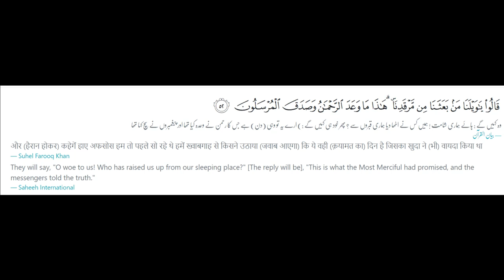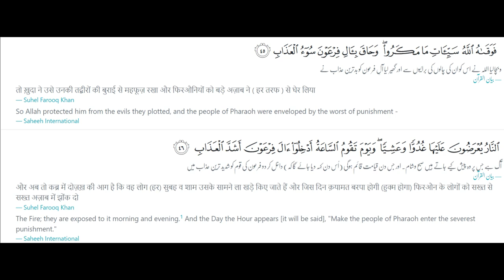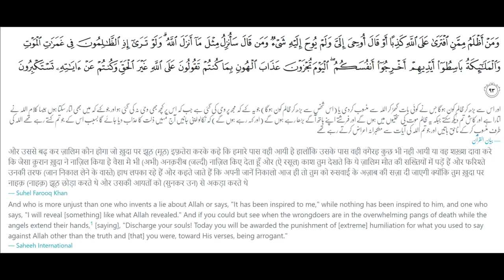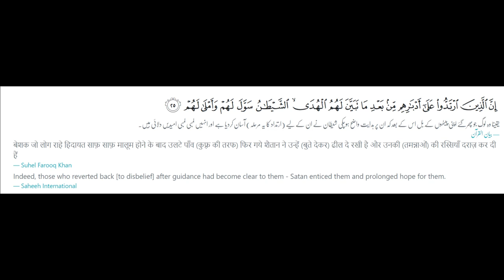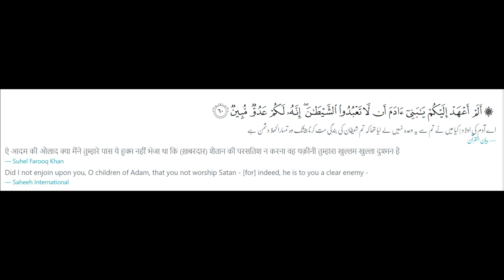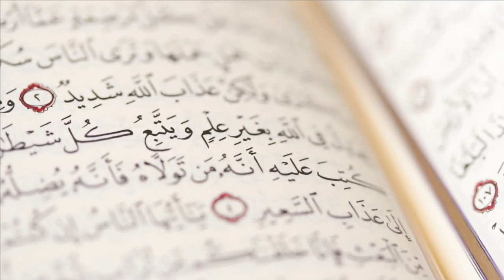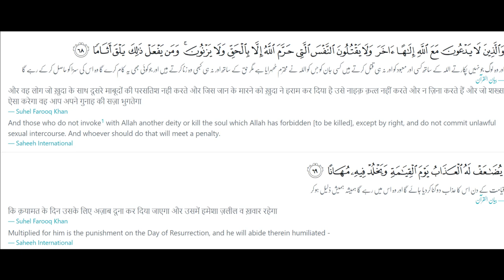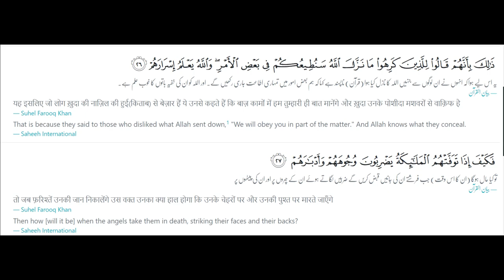Ghamdi Sahab Azab e Qabar ko nahi mante | Reply to Ghamdi with Quranic Evidences on Qabar ka Azab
Ghamdi Sahab Azab e Qabar ko nahi mante | Reply to Ghamdi